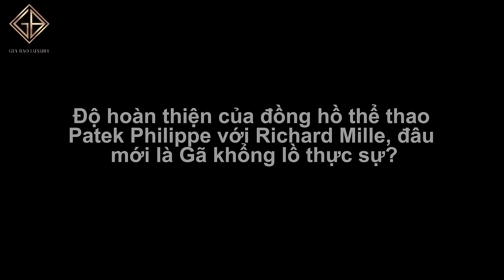Đồng hồ thể thao cao cấp của Patek Philippe và Richard Mille - Gã khổng lồ và chú bé tí hon?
Một thương hiệu đồng hồ độc lập giàu truyền thống với Slogan “Những di sản dành cho thế hệ mai sau”. Một thương hiệu đồng hồ độc lập đương đại khác dù chưa đầy 20 năm tuổi nhưng đã gây được tiếng vang với dáng vỏ “new tonneau” mà không ít người gọi vui là “Cái thùng cải tiến”. Chắc hẳn cũng khá nhiều bạn đọc có thể đoán ra được hai thương hiệu Gia Bảo Luxury đề cập tới trong bài viết này, đó chính là Patek Philippe và Richard Mille.

Hệ thống showroom:
- 69 Quang Trung, Hai Bà Trưng, Hà Nội
- 55 Đống Đa, Hải Châu, Đà Nẵng
- 164 Trần Hưng Đạo, Quận 1, TP Hồ Chí Minh